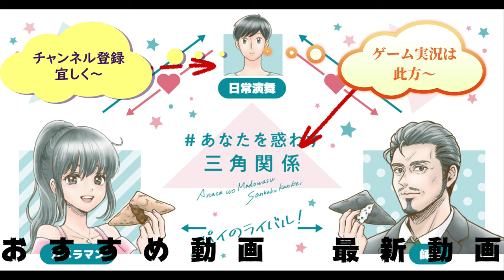ハーゲンダッツ二種とオハヨー乳業ジャージー牛乳ソフトと言う三者三様のアイスを食べてみたら～ 【アイスクリーム】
ハーゲンダッツとオハヨー乳業ジャージー牛乳ソフトという三種類のアイスクリームを食べてみました。冷たくて美味しいアイス！！どれが一番お気に入りになるかな？　@HAAGENDAZSJAPAN